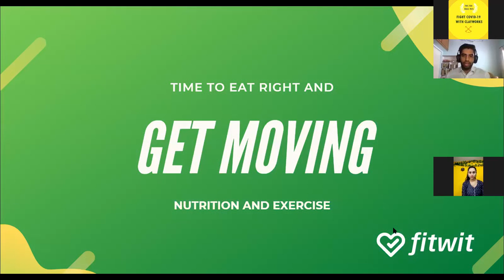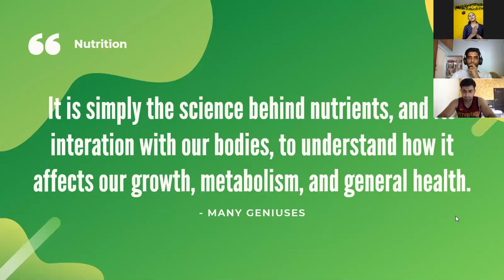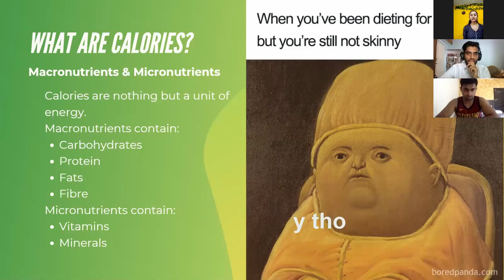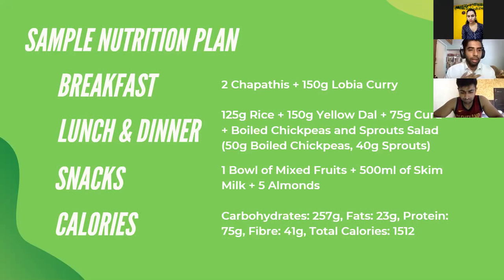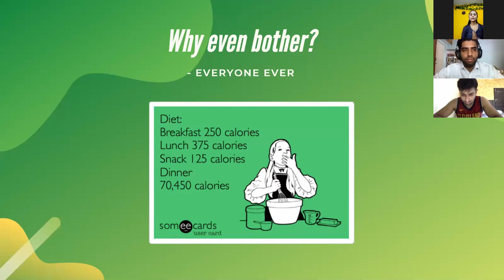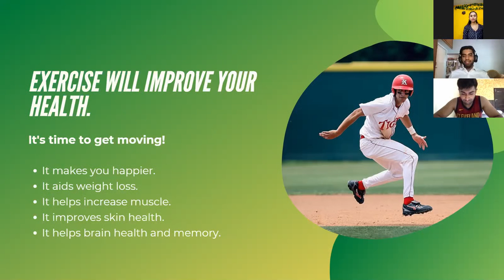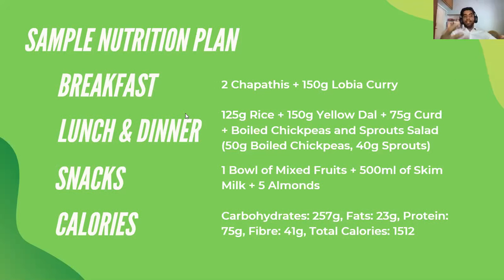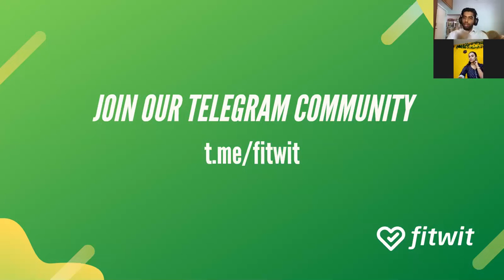Nutrition & Exercise in times of COVID- Aditya Sriram, Founder- FitWit; Deepika Vasu, Nutritionist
We discuss how to keep up with nutrition and exercise in the times of COVID19 with Aditya Sriram, Founder of FitWit and Deepika, Nutritionist at FitWit

FitWit is a unique customer centric fitness company that focuses solely on providing a healthy lifestyle to its customers.
Their team of nutritionists guide and create a personalized meal plan. The meal plan created is then in-turn followed by professional cooks that ensure you eat healthy homemade food according to your diet.